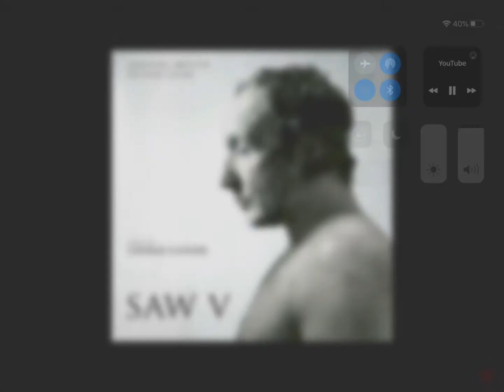SAW ABC V Music I don’t own any rights to the video for entertainment only